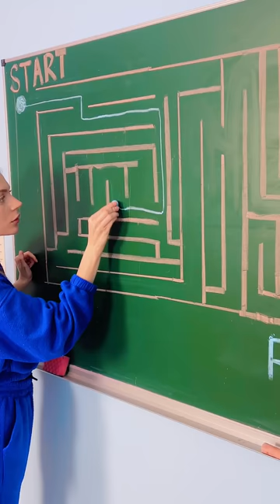Wanna play? Maze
Go through the maze Part 3 by Mr Degree